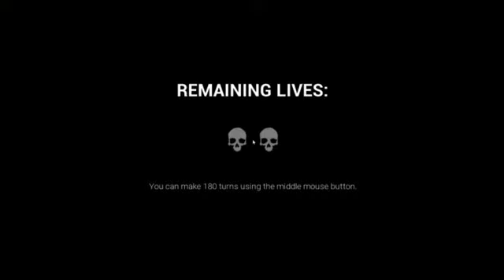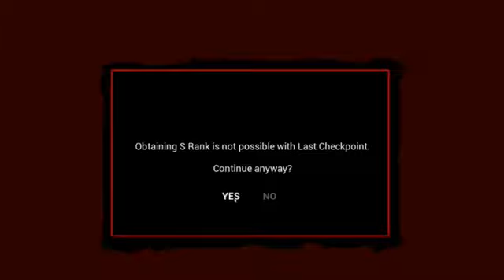Dark deception // GOT SLAPPED INTO NEXT WEEK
if there was a game made around the entirety of fear this would be it XD